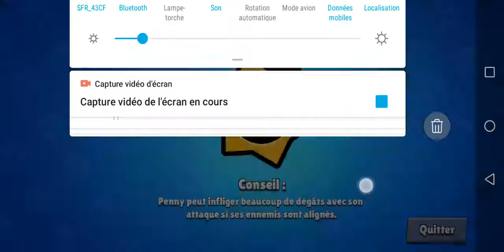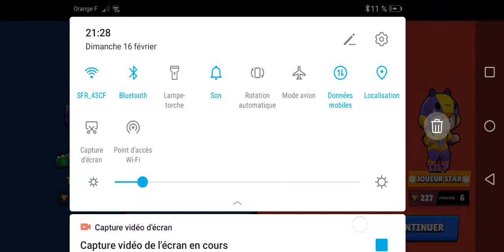25 minute pour faire 50 trophées!! Brawl stars